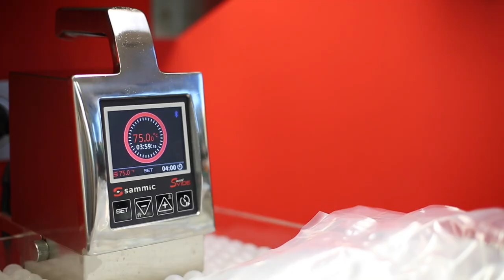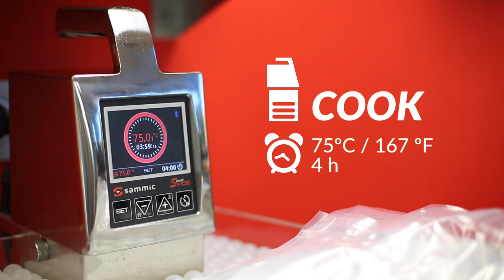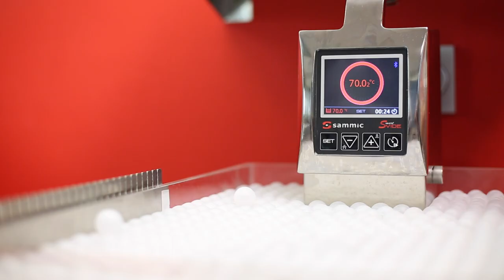Pho vietnamita de Pavo